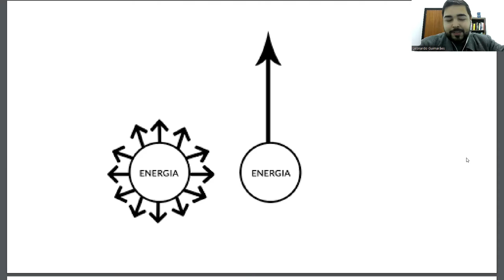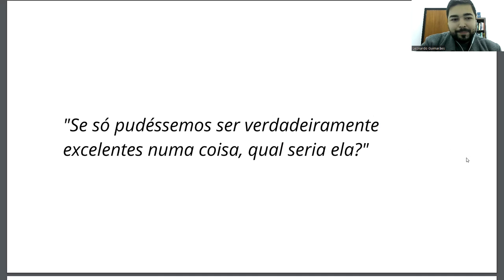Todo objetivo INSPIRADOR tem essas características em comum